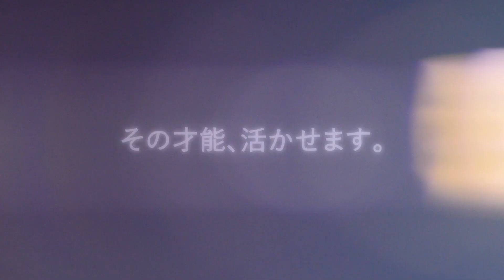《爆誕!!》才能と才能が巡り合う-ミュージック・マッチング・オーディション【High Five】開催決定！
その才能、活かせます！
1人で見ているその夢を、誰かと一緒に叶えてみませんか？

【🎤ボーカル部門】【🔈クリエイター部門】
▶ ▶ ▶〆切延長決定!!
【エントリー〆切：2022年8月29日（月）12時】

このオーディションは、才能と才能が巡り合う、音楽アーティスト爆誕マッチングプロジェクト。

「ボーカルには誰にも負けない自信があるのに。
どうしたらオリジナルを歌えるんだろう？」

「今の手元にあるのは世界で通用する曲ばかり。
ベストな人に歌ってほしい！」

「伝えたいこと、描きたいことこんなにもある！
一緒に曲を作ってくれる人いないかな？」

1人で見ているその夢を、誰かと一緒に叶えてみませんか？

【ボーカル部門】、【クリエイター部門】をそれぞれ勝ち抜いた上位5名(組) はファイナルジャッジとなる “マッチング審査”で順番にタッグを組み、1曲ずつ制作して頂きます。

最も互いの才能を引き出しあった“ベストマッチ”に選ばれたユニットには、
アーティストとして《2023年夏公開予定・松下洸平主演のドラマ主題歌》を担当して頂きます！！

“5×5”の才能のマッチングで、きっと自分自身でも気がつくことのなかった新しい扉が開かれる。

歌に自信のあるあなたと、最高のメロディと歌詞、サウンドを作るあなた。

才能を存分に発揮できる相手にまだ出会えていない、出会いたい。

そんなあなたのご応募を待っています。

ミュージック・マッチング・オーディション【High Five】